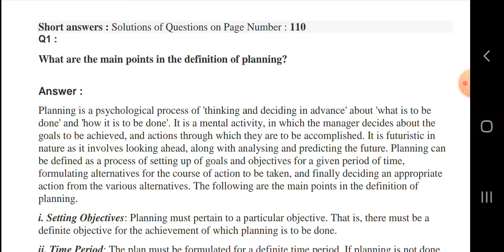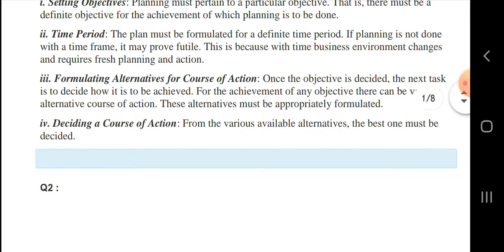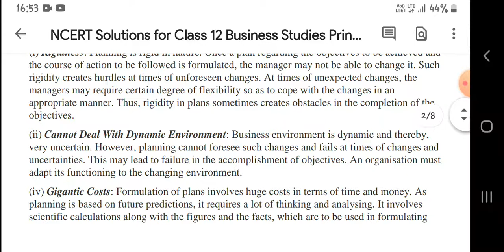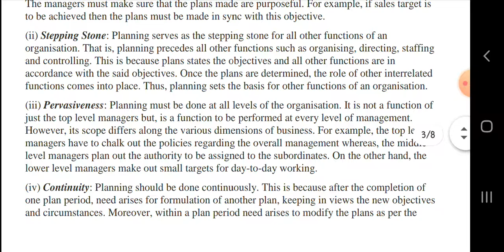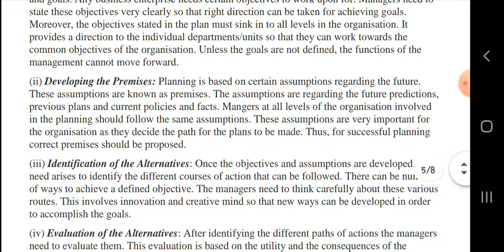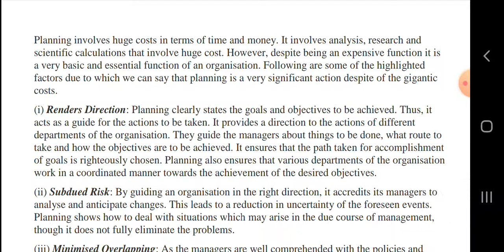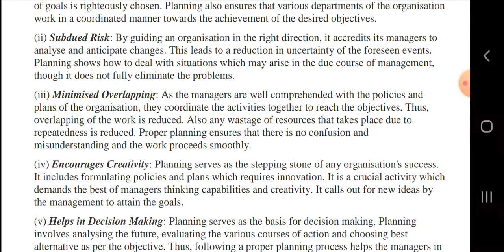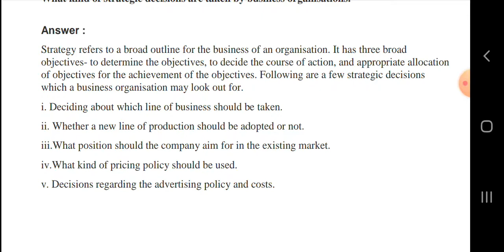12th standard business studies 4th chapter explanation/Planning/by m n Coaching centre